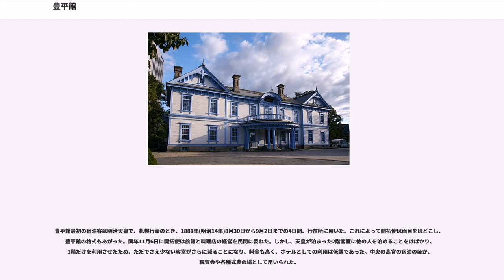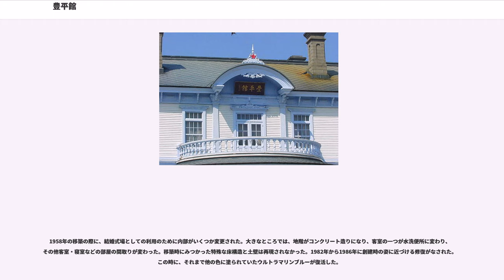豊平館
豊平館（ほうへいかん）は、札幌市中央区中島公園内にある西洋館。

1880年(明治13年)、今の大通に面する位置に高級西洋ホテルとして開拓使が建造した。最初の利用者は明治天皇で、以後要人の宿泊、祝賀会、各種大会に用いられた。後に公会堂となり、第二次世界大戦中に日本軍、戦後にアメリカ軍に接収された。1958年(昭和33年)に中島公園に移設され、以後は2012年(平成24年)3月まで市営の結婚式場として利用されていた。重要文化財(1964年5月26日指定)。平面積562.194m。運営費は年間約2800万円。

豊平館の設計は、開拓使工業局営繕御用掛の安達喜幸により、工事は大岡助右衛門が請け負った。1879年(明治12年)に建築をはじめ、翌年11月に完成、12月3日に落成式が催された。完成当時、完全な西洋式のホテルは日本にほとんどなかった。

豊平館最初の宿泊客は明治天皇で、札幌行幸のとき、1881年(明治14年)8月30日から9月2日までの4日間、行在所に用いた。これによって開拓使は面目をほどこし、豊平館の格式もあがった。同年11月6日に開拓使は旅館と料理店の経営を民間に委ねた。しかし、天皇が泊まった2階客室に他の人を泊めることをはばかり、1階だけを利用させたため、ただでさえ少ない客室がさらに減ることになり、料金も高く、ホテルとしての利用は低調であった。中央の高官の宿泊のほか、祝賀会や各種式典の場として用いられた。

札幌市の発展とともに式典・大会会場の需要が高まったため、札幌市は1921年(大正10年)に宮内省に願い出て豊平館を譲り受け、1926年(昭和元年)に豊平館の裏に新しい建物を作って連結した。豊平館と新しい建物は市の中心部にある公会堂として盛んに利用された。

昭和初期に、明治天皇ゆかりの場所である豊平館は聖蹟とされた。そして1933年(昭和8年)に国の史蹟に指定された。

豊平館は、第二次世界大戦中に北部軍に利用され、戦後にアメリカ軍に接収された。後にアメリカ軍が三越札幌支店を接収すると、三越にかわりの店舗として貸与された。アメリカ軍が近郊に建設したキャンプクロフォードに移転した1947年(昭和22年)に、札幌市のもとに戻った。以後、新旧の建物は公民館、市民会館として利用された。

長く大通公園の東の端にあった豊平館は、1957年(昭和32年)に中島公園への移築のため解体された。跡地には新しい市民会館が建てられた。移築の対象は明治時代からの古い建物だけで、翌年に建築当時の姿に近い形で復元された。以後の豊平館は、市営の結婚式場として利用されていた。この間、史跡指定は1948年に解除されたが、1964年に明治時代の歴史的建築物として改めて重要文化財に指定された。

2012年4月より2016年6月まで、耐震補強を含む保存修理工事のため、休館していた。工事完了後の利用方法について市は「集客交流資源として積極的に活用していく施設としてリニューアルオープンする予定」としていた。2016年春に札幌市は、6月20日に再オープンし昼間は観覧施設、夜間は貸し室として使用することを発表した。貸し室の用途には、修理工事以前と同様、結婚式の使用が認められている。

豊平館の基調は米国式だが、意匠の細部に和風のモチーフを取り入れている。様々な洋風建築をてがけた開拓使の後期の建築物として、西洋建築を消化しきった水準を示す。文明開化期に建てられたアメリカ様式の建物として、また開拓使による建築として、現存するものの中で最も重要な建築物である。

地上2階、地下1階の洋風建築で、地下は石造、地上は木造で、資材は札幌近郊から調達された。このときの各階の面積は、1階が217坪84（522.06m）、2階が158坪22（522.06m）、地階が158坪22（522.06m）あった。1階には正面ロビーをおき、客室4、食堂、ビリヤードが置かれ、背面に突き出たところに厨房、浴室、便所があった。1階ロビーと2階ロビーは二つの階段で通じ、2階には客室4、宴会場、前室があった。地階にはまた別の厨房が置かれた。食堂、ビリヤード場、宴会場の床は、ダンスパーティーでの利用を想定して、角材を横に並べてボルトで閉じ、分厚い板にしたもので支えられた。また、壁の間に土壁を挿入して防寒を期した。

当初の外観は壁に白を、その他...